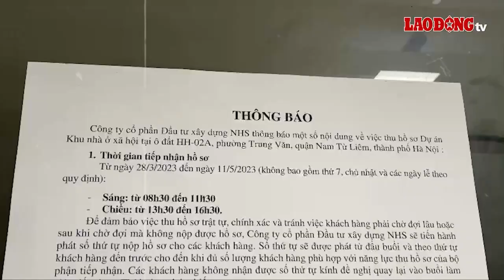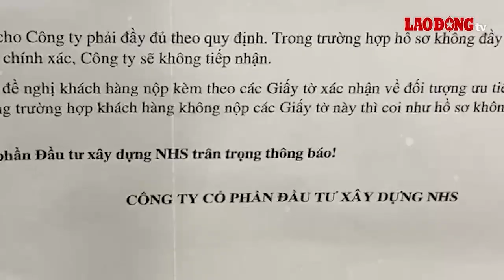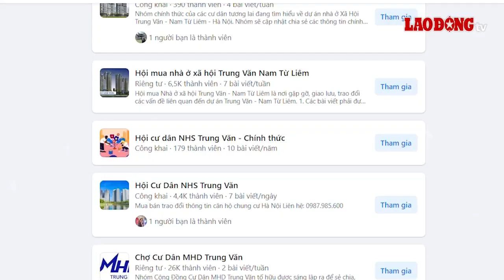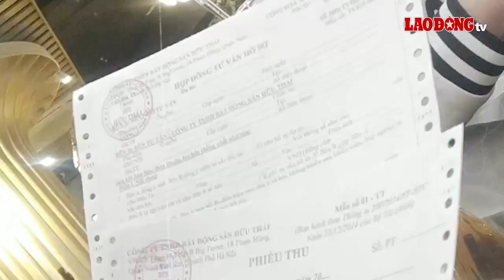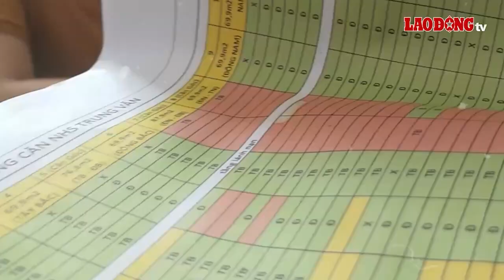Dân thâu đêm xếp hàng mua nhà ở xã hội tại Hà Nội, cò công khai bán chênh | Báo Lao Động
Trong khi hàng trăm người dân khổ cực xếp hàng chờ nộp hồ sơ nhà ở xã hội (NOXH) NHS Trung Văn (Nam Từ Liêm, Hà Nội) mỗi đêm để mong có cơ hội mua nhà thì trên các hội nhóm, mạng xã hội hàng loạt "cò" là nhân viên của các sàn, công ty môi giới bất động sản ngang nhiên lộng hành, rao bán chênh giá căn hộ, trục lợi chính sách.

* Đường dây nóng: 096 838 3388